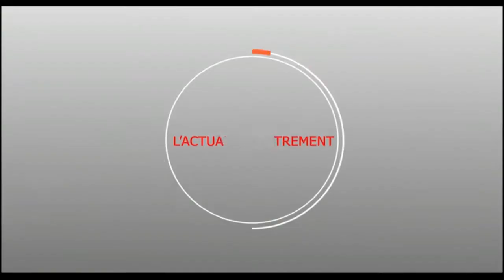La coalition Madické 2019 à la conquête du baol